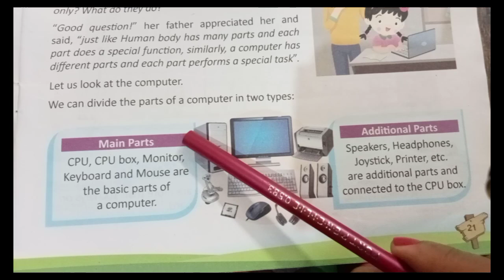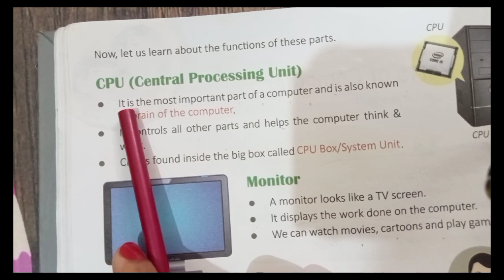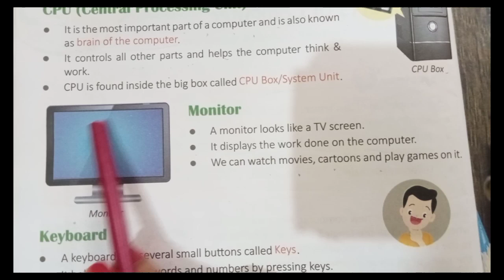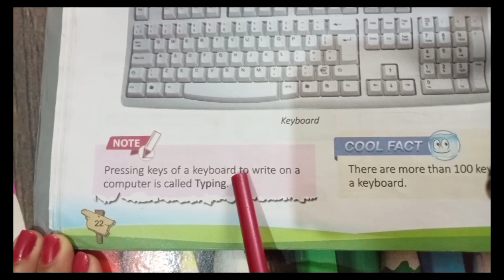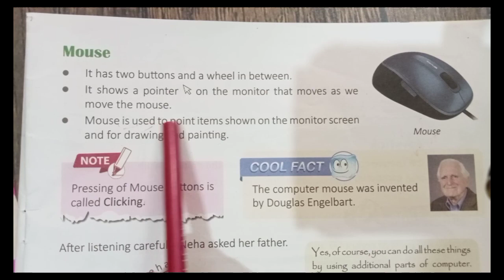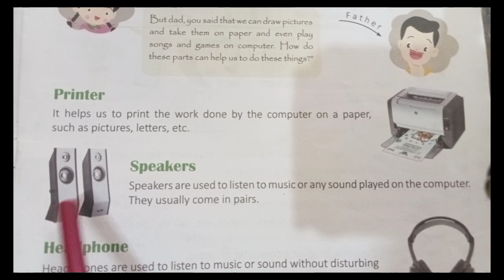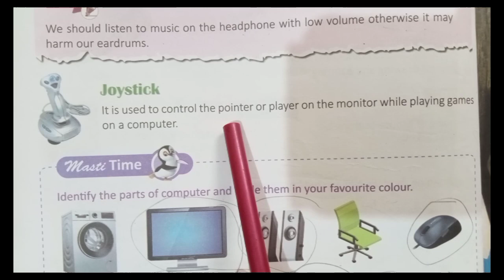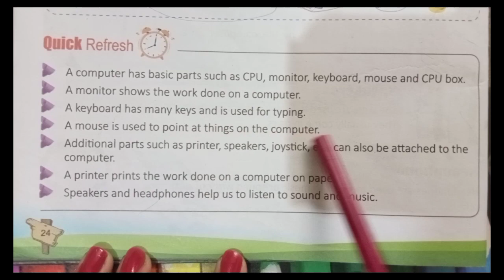Parts of computer| parts of computer for class 1/2/3